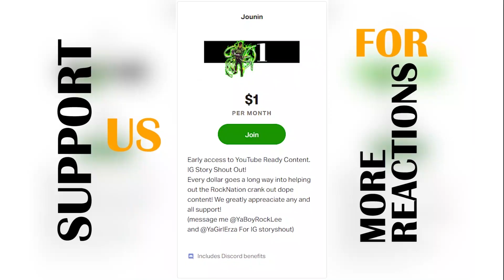The Going Merry Is Special! One Piece Reaction Episode 203 204 | Op Reaction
One Piece Reaction Episode 203 204 | Op Reaction

Extra